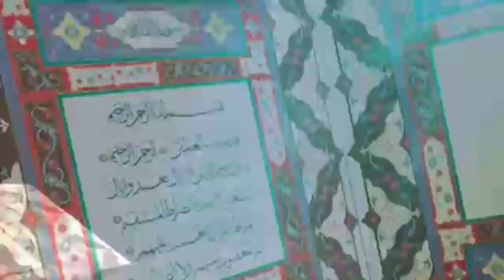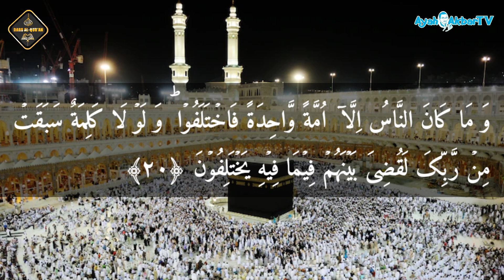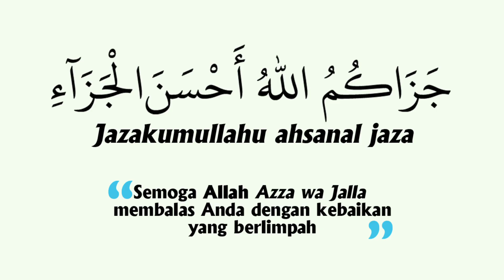QS. Yunus 10:17-21 || Dars Al-Qur'an Episode 343 | Menguji keabsahan seorang nabi | Tafsir Ahmadiyah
Rekaman video tanggal 05 Juli 2024 di Masjid Nasir, Garut.